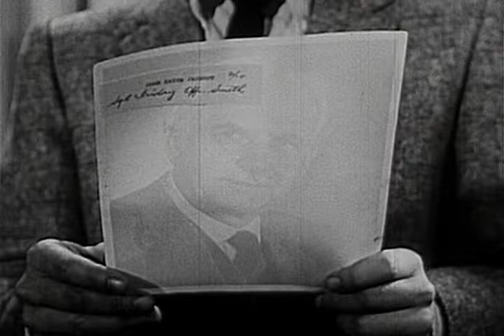Dragnet - Season 4 - Episode 20 - The Big Family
A businessman vanishes, leaving two bullets and a suicide note.

Director: Jack Webb
Writer: Jack Webb
Starring: Jack Webb, Ben Alexander, Olan Soule, Vic Perrin